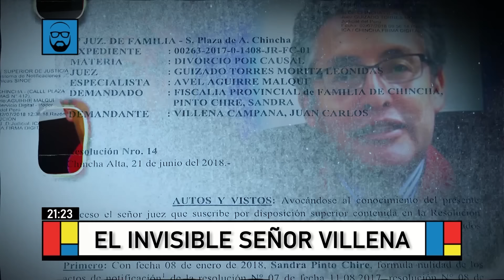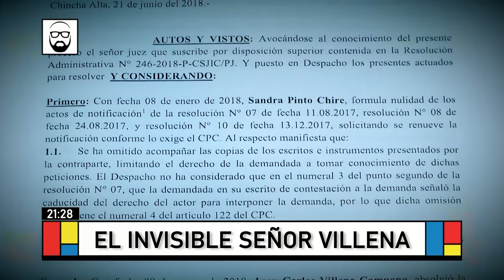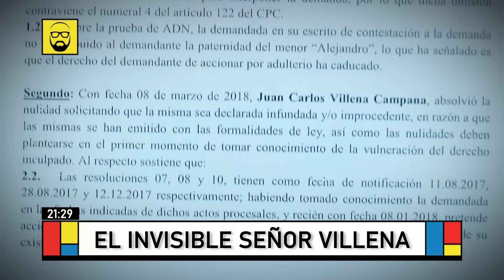Beto a Saber - FEB 15 - 1/3 - EL INVISIBLE SEÑOR VILLENA | Willax